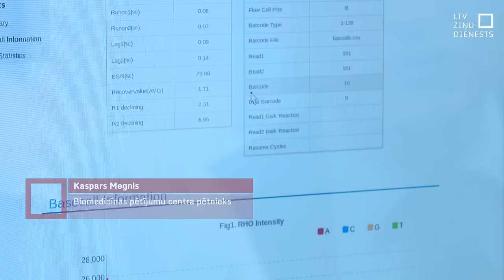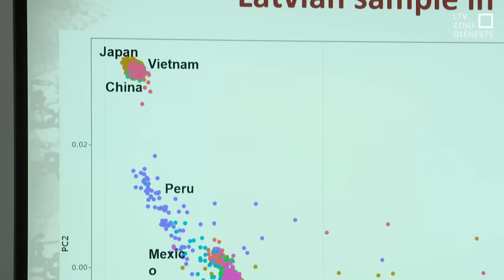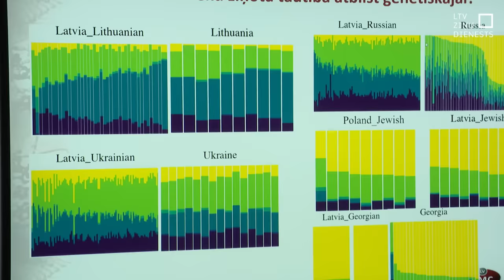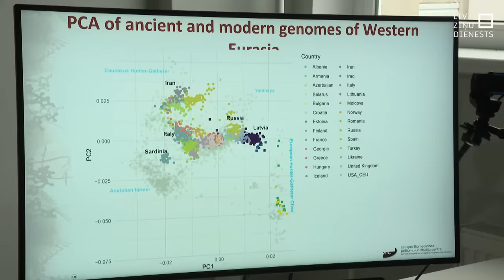Latvieša genoms – pārsteigums pētniekiem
Asins piliens ļauj noteikt mūsu veselības stāvokli un pastāsta arī par tautību un reģionu, no kura nākam. Kopīgo un atšķirīgo datu apkopojums jau drīzā nākotnē var nozīmēt katras nācijas iedzīvotājiem atšķirīgu pieeju slimību ārstēšanā un saslimšanu novēršanā. Pašlaik top Latvijas genoma datubāze, kas ir daļa no Eiropas viena miljona genoma projekta.